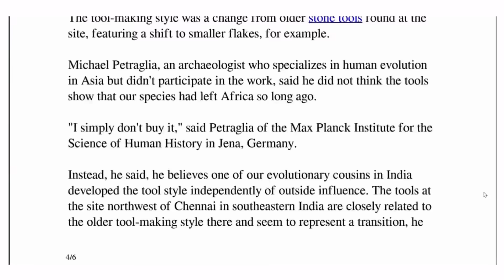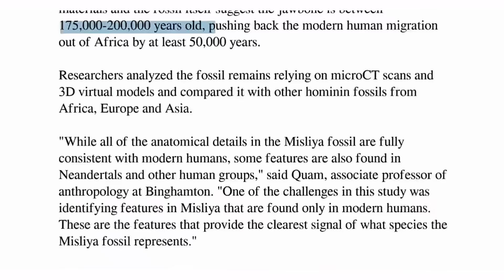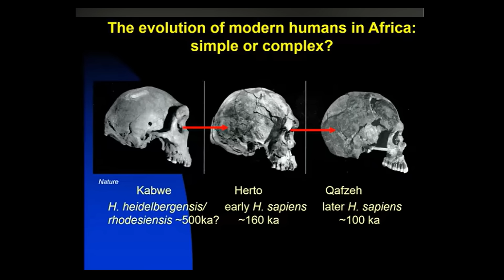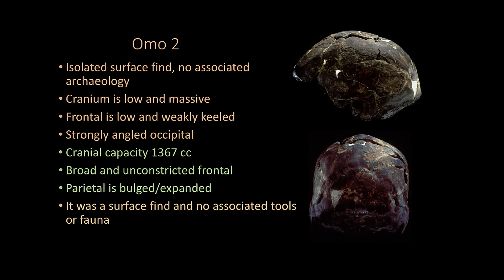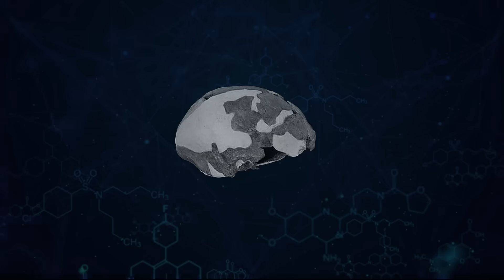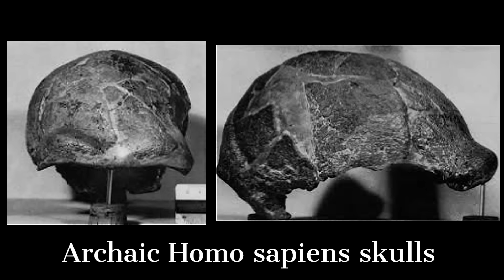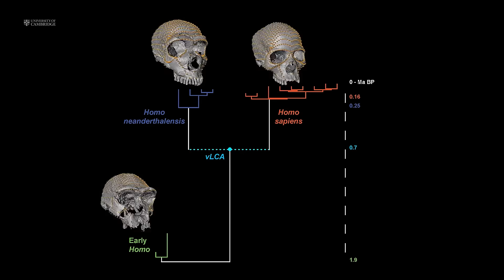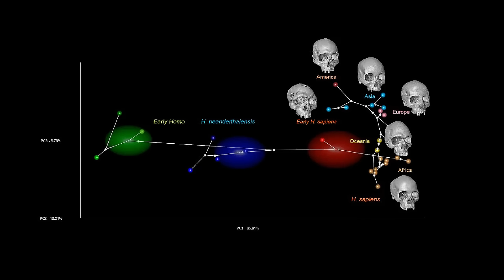NEW Cave Discoveries Are REWRITING The Out of Africa Theory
The discovery of the Misliya Cave hominin in the Middle East sent shock-waves through the world of paleoanthropology. A single upper jaw with teeth, dated to around 194,000 years ago, suggested that Homo sapiens, or at least a population strikingly similar to them, had left Africa far earlier than previously thought..

But was this truly an "exit," or could it have been the remnants of a larger, "Lost population" that had already spread across parts of Asia? Could this population have even migrated into Africa, rather than the other way around?